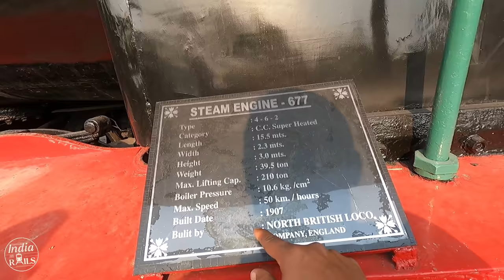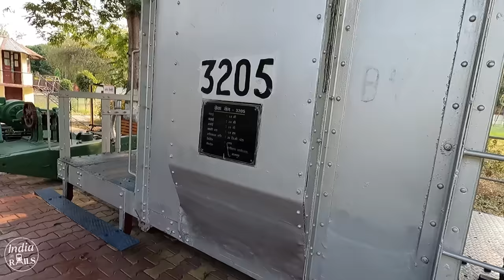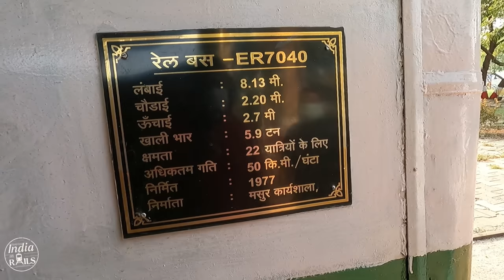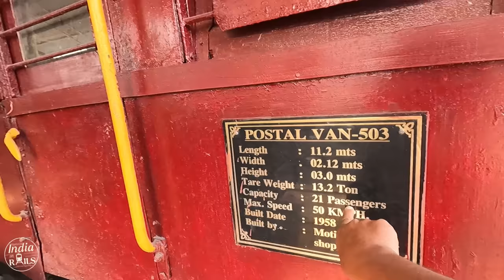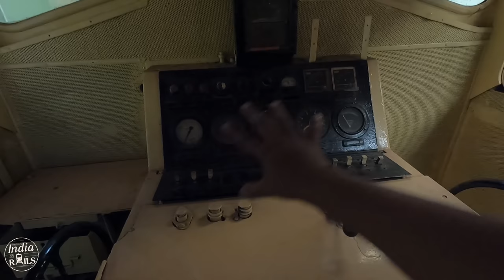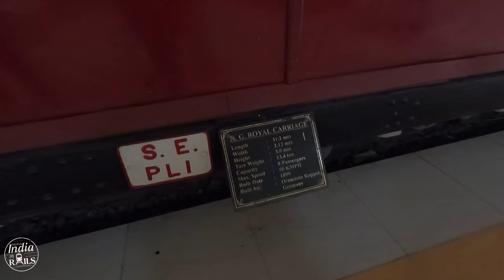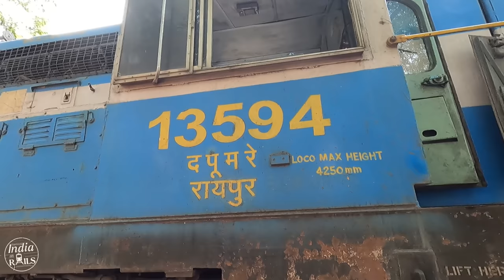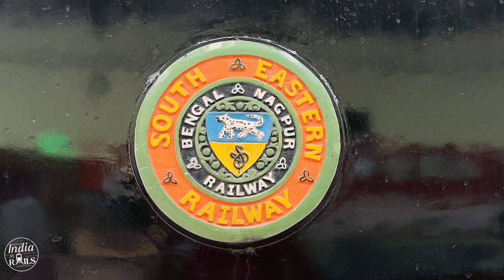EP #15 Narrow Gauge Diesel Loco Shed & Nagpur Rail Museum, Exclusive Video 🔥🔥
ട്രെയിനിന്റെ ഡീസൽ എഞ്ചിന്റെ ഉൾഭാഗം കണ്ടിട്ടുണ്ടോ? നാഗ്പൂരിലെ നാരോ ഗേജ് ഡീസൽ ലോക്കോ ഷെഡും മ്യൂസിയവും ആണ് ഇന്നത്തെ വിഡിയോയിൽ. ഇനി ഈ കാഴ്ചകൾ ഓർമ്മകളിൽ മാത്രം ആയിരിക്കും.

Engine Out Completely !!! Narrow Gauge Diesel Loco Shed & Nagpur Rail Museum, Exclusive Video 🔥🔥